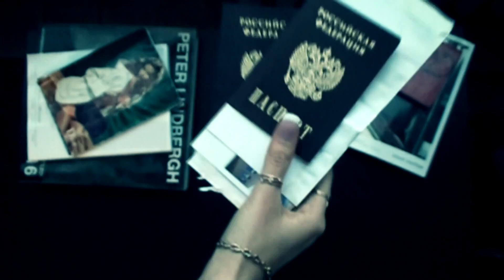Стриж и Морфин "Дорога домой"